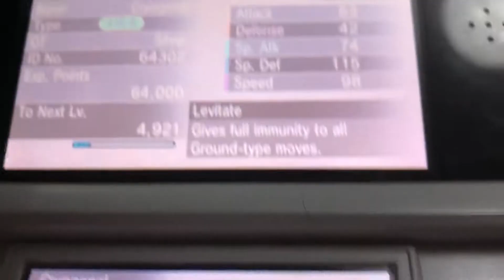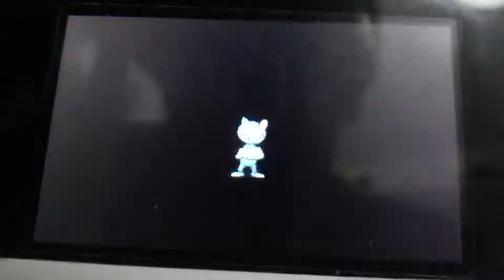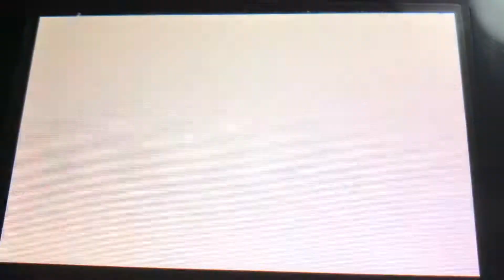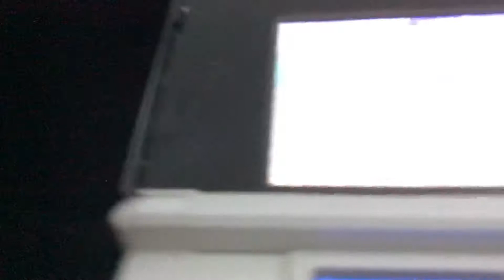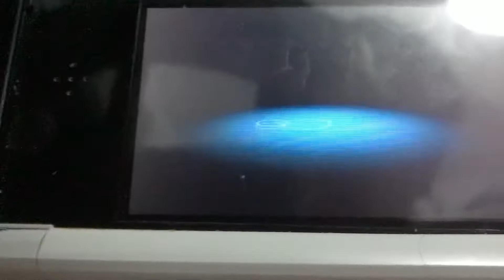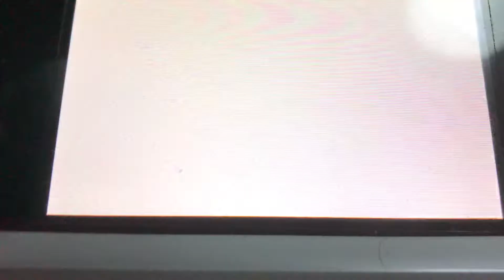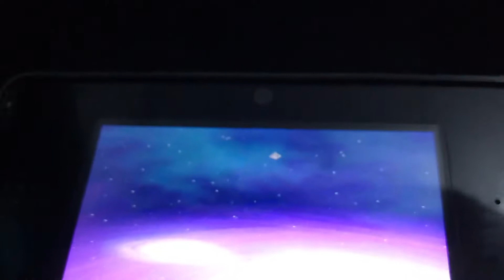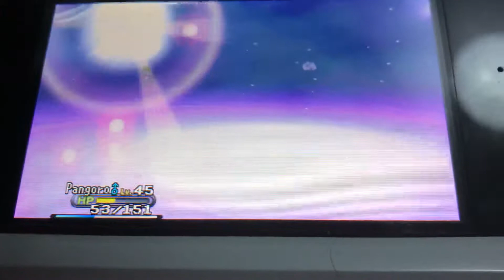Pokémon Y- Part 21: The Future is in Danger!